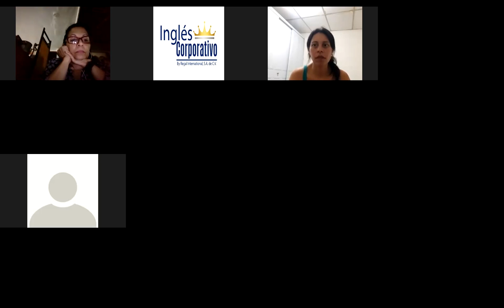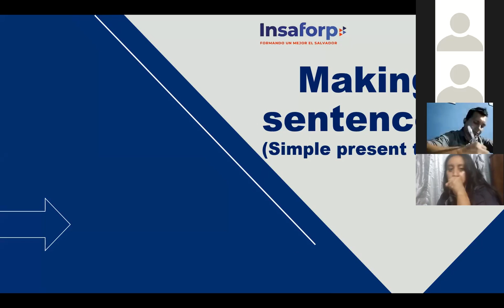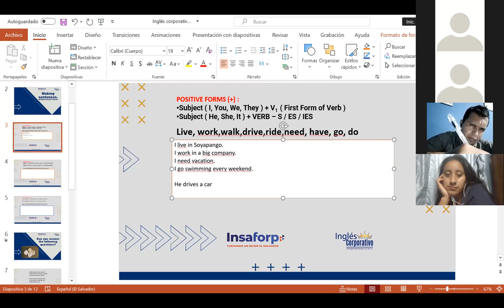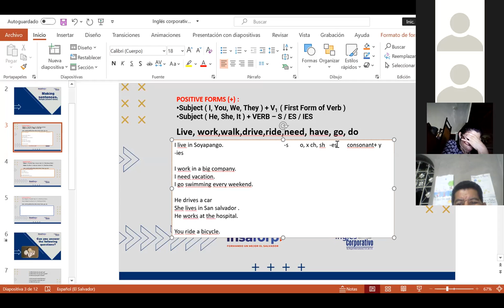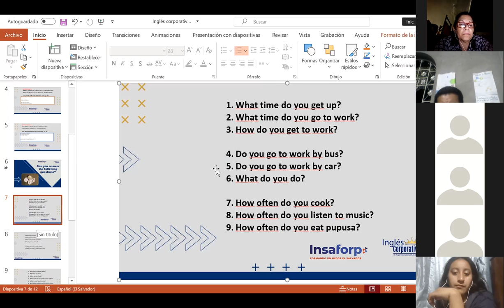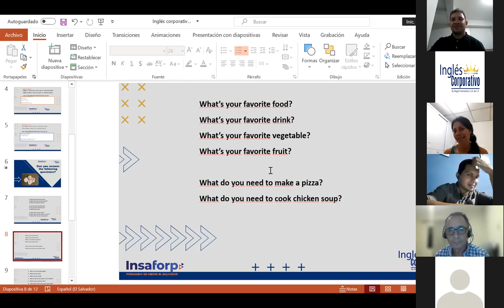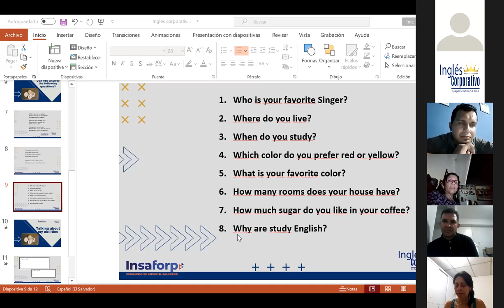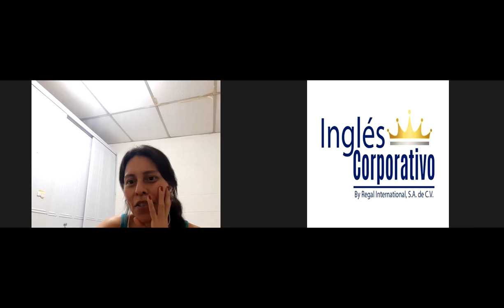Ingles Corporativo-Day 16- Beginner 2- Final Review.